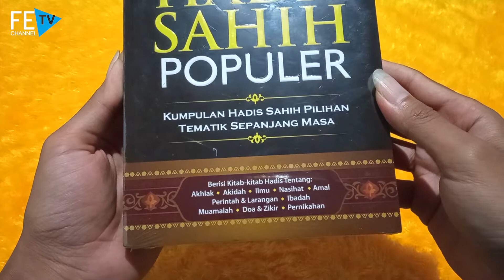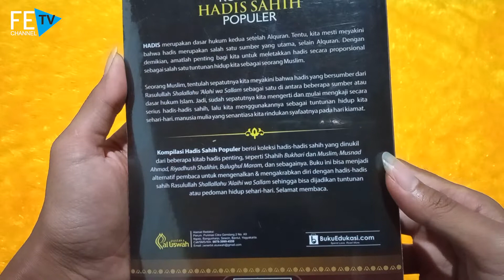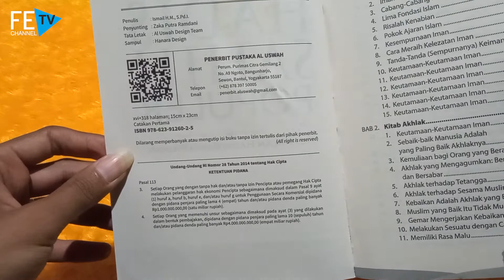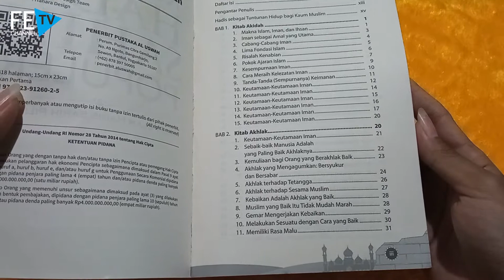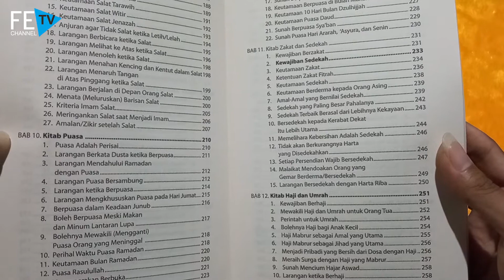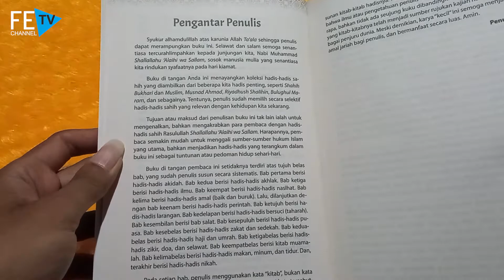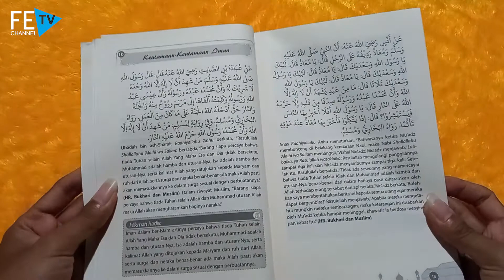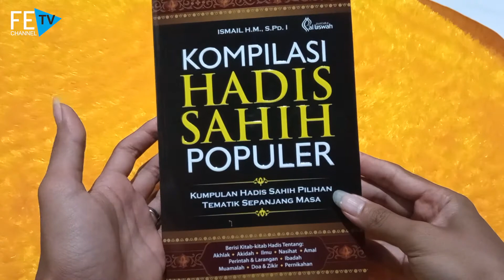Review BUKU KOMPILASI HADIS SAHIH POPULER | BUKU AGAMA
Inilah review sekilas tentang BUKU KOMPILASI HADIS SAHIH POPULER. Bisa menjadi bahan pertimbangan  teman-teman sebelum membeli buku ini.

BUKU ORIGINAL
BUKU ORIGINAL
BUKU ORIGINAL

◼️ TOKO RESMI
   Shopee: